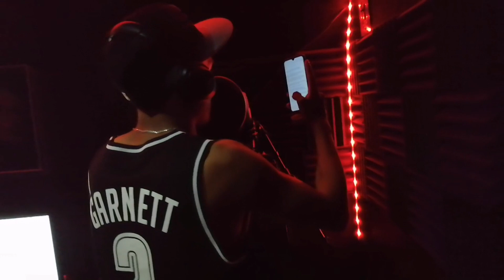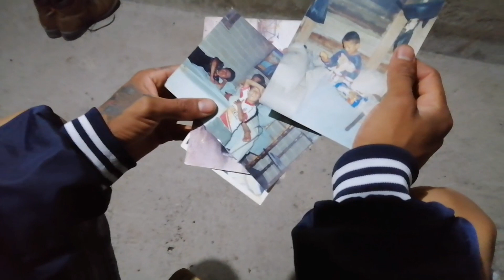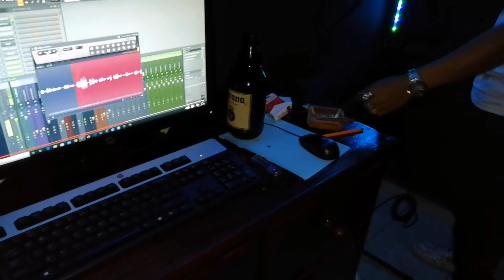Black Rooster// Liricas del barrio// ft. Flaco LB, Rider hh.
Canción: Liricas del barrio
Artista: Black Rooster
Artista: Flaco LB
Artista: Rider hh
Álbum: liricas del barrio